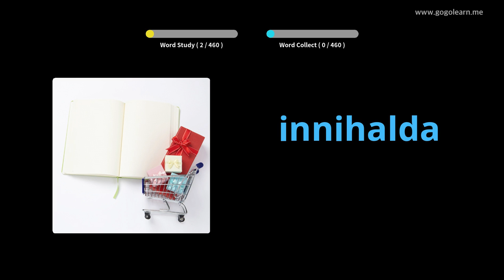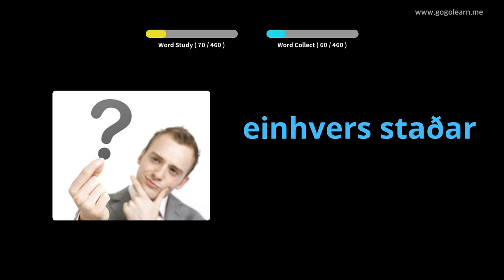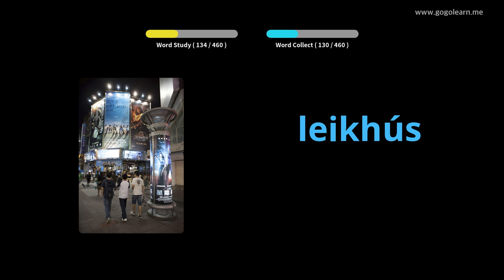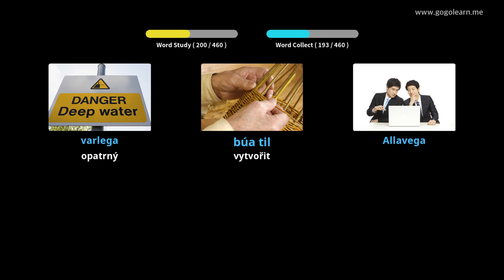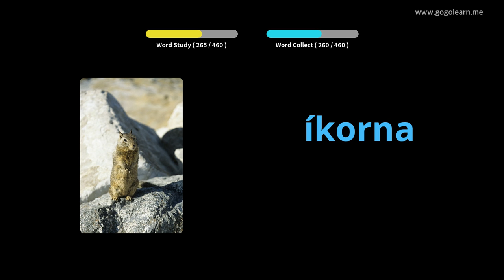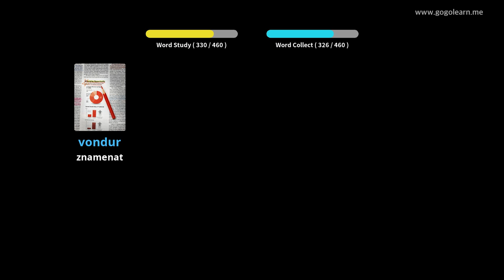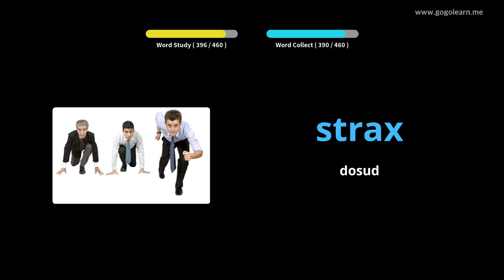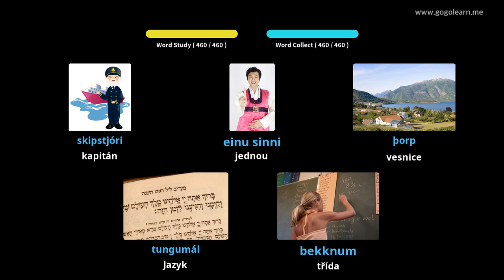Islandská slovní zásoba Základní škola | Golearn